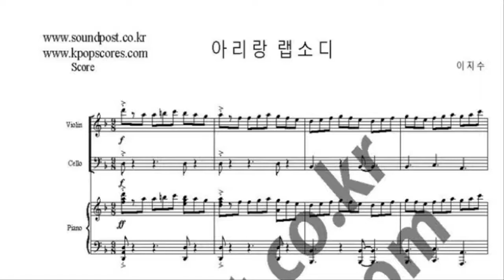이지수 아리랑 랩소디 앙상블 악보